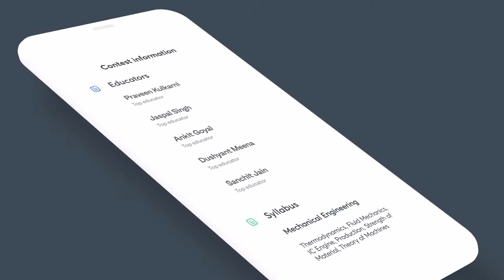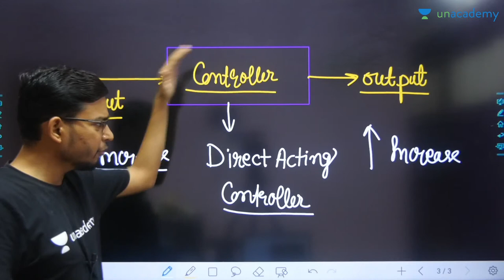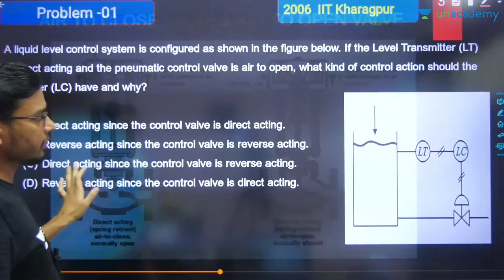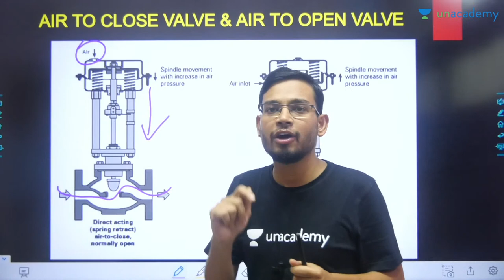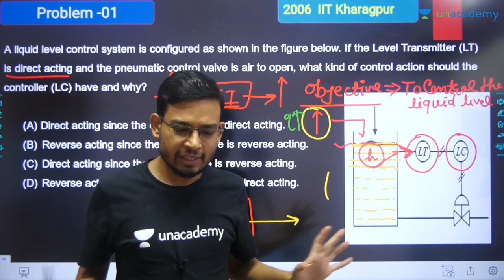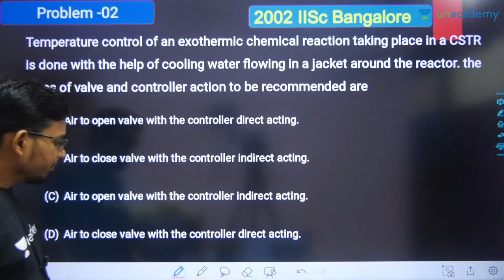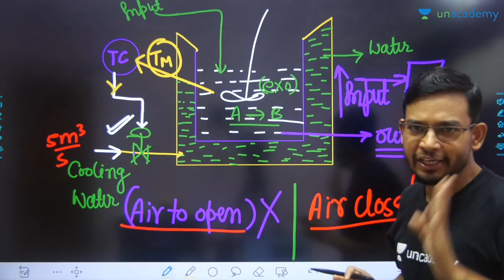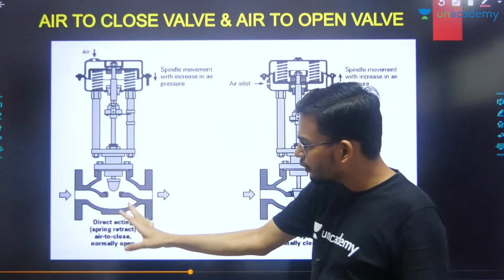L 24 | Control Valve -01 | Instrumentation & Process Control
This lecture is for all ChemicalEngineering Students, preparing for the GATE CH Exam. "Control Valve" from "Integration and Derivative of Laplace Transform" is covered in this lecture by Manish Rajput Sir.

Next Combat Date: 8th August
Time: 11 am

Manish Rajput and other Top Educators take classes on Unacademy App.

Unacademy Subscription Benefits:
1. Learn from your favourite Educator
2. Dedicated DOUBT sessions
3. One Subscription, Unlimited Access
4. Real time interaction with Educators
5. You can ask doubts in live class
6. Limited students
7. Download the videos & watch offline

Get the GATE & ESE Iconic Advantage:
1. Personal Coach
2. Study Planner & Bi-weekly Reviews
3. Dedicated Doubt Clearing Space
4. Personalized Test Analysis
5. Study Booster Sessions
6. Preparatory Study Material
7. All the Unacademy Subscription Benefits